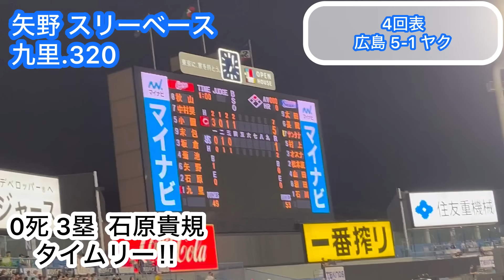【広島 8-2 ヤクルト】坂倉 & 小園のホームラン！！16安打8得点で大盛り上がりなカープファン！！！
現地 69試合 36勝31敗2分
Next 8/19  広島東洋カープ 対 読売ジャイアンツ（巨人） 東京ドーム 内野二階

8月17日 広島東洋カープ 対 東京ヤクルトスワローズ  ハイライト

0:00 オープニング
0:04 差し入れアポニッチ！
0:32 注目 & 警戒選手
1:02 坂倉将吾 先制ホームラン
2:29 村上宗隆 ホームラン
3:06 小園海斗 ホームラン
4:22 石原貴規 タイムリー
5:25 秋山翔吾 犠牲フライ
6:15 菊池涼介 タイムリー
7:30 花火
7:41 秋山翔吾 タイムリー
8:50 試合終了
10:04 ヒーローインタビュー
11:07 試合振り返り
13:06 視聴者のみんな
13:27 今後の現地予定

200人超え😭ありがとうございます😭😭

フェニックスさん、吉田サブさん、ゆんゆんさん、
あゆぴかさん、だいごさん、kjさん
いしいのおっちゃん、淳さん、木下さん、sinさん

典子さん、アルセーヌさん、真紀子さん、わこさん
むかいださん、ゆかりんごさん、まさしさん、洋子さん
るどらさん、かんじさん、まこっちゃん、s.cりょうさん、仙人さん
大地の恵みさん、こゆきさん、ともぞうさん、るうさん、
りんごさん、こういちさん、ぽっぽないないさん、タイガースさん、
福田さん、そましおんさん、くわっちょさん、大阪のZ & みきさん
壮一さん、ちんさん、るうさん、ちなったんさん、
ゆうやさん、ともさん、新井さん、さいとみさん
るどらさん、みらいさん、淳さん、tigersさん、
のらくらさん、夏生さん、ゆうとさん、主水さん、
白米のらぶ夫さん、芳一さん、さえさん 、nonnoさん、
勝利のキスさん、スタンハンセンさん、りゅうきさん、やすひろさん、
サリーサリーさん、ユーさん、なべあきさん、しげさん、
しゅうまいさん、ぺろんちょさん、すぎもとさん、ともちーさん、ナベアキさん、すいかさん、くれあさん

あえかさん、AXIAさん、あすくさん、HYさん、M.Tさん、勲さん、
K.Hさん、慶次さん、K.Tさん、慶昭さん、けそちゃんさん、けんちーさん、けんみんさん、こいっきーさん、
koikenchiさん、こうすけさん、コウモリさん、ごはんうまおさん、こんごうりきしさん、
さかずさん、ざっきーさん、五月雨さん、
しばのぉさん、シャークさん、じゅりさん、順子さん、siguさん、しげさん、
jinannさん、しゅうめいさん、juriさん、じゅんやさん、
Sugimotoさん、鈴。さん、スマトラさん、スマイル岡山さん
タイガース神さん、dai5さん、たいたつさん、たか氏さん、たかのふさん、
タンサンスイさん、タン塩さん、
ツジコさん、辻井さん、てぃーさん、TKRさん、T会長さん、D.Oさん、
虎姫あいちゃんさん、panchaさん、内藤さん、
なかさん、中島康さん、中谷美さん、なかまぁさん、ナギイチさん
なたそさん、名無しのジンベエさん、なのはさん、
なめこじるさん、ナルシーさん、なやさん、ネムリさん、ノースゲートさん、允信さん、のりさん
阪神ファンさん、bansさん、130effectさん、ひろりんさん、
フィリップさん、べーぐるまんさん、ベイスさん、
ぼんたさん、Mariluさん、誠さん、maloさん、
まさひろさん、まりかさん、miiさん、
みかんくん、充さん、Mry Theoryさん、みきさん、みほさん、みみこさん、
みらいさん、みるくさん、みゆきさん、めろでぃさん、むかいださん、
むーさん、めんちゃん、百舌鳥さん、元兵庫県民さん、ももたんさん、モロヘイヤさん、
焼き鳥、やっさん、YASUHIROさん、ヤンダーさん、
やまさちさん、やまぴーさん、やすさん、
ゆいさん、ゆうなさん、ゆえエルフ推しさん、ゆうさん、
yuka jさん、佑哉さん、指オタさん、ゆまこさん、ゆりRさん、よっしーさん、
ラさん、らずさん、ラタトゥイユさん、りんごさん、琉花パパさん、ryu-kiさん、
レジギガスさん、龍星群さん、ろりゅうどさん、Ryoさん、レインさん、ローウェルさん、わたぐもさん、